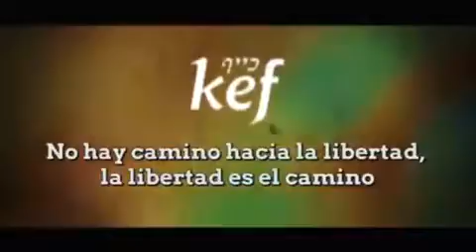Cumbia judia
Oye como vas... remix sobre la salida de Egipto